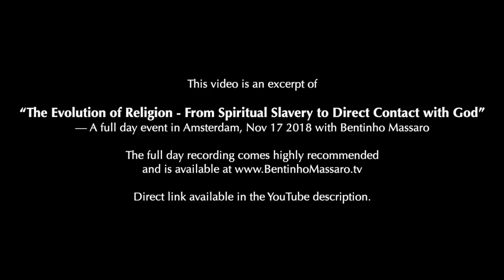Method 2, How to Recognize Your True Self: "Notice The Changeless"